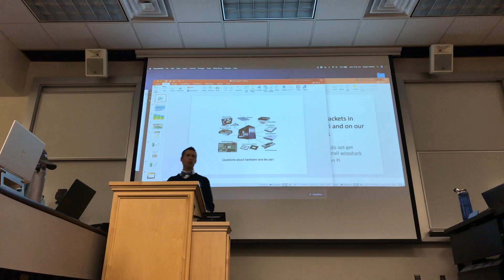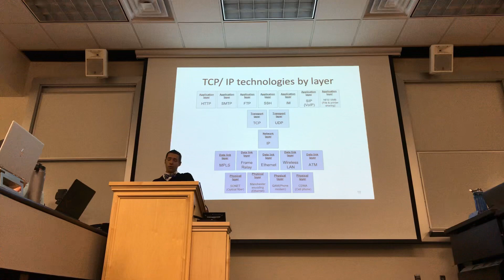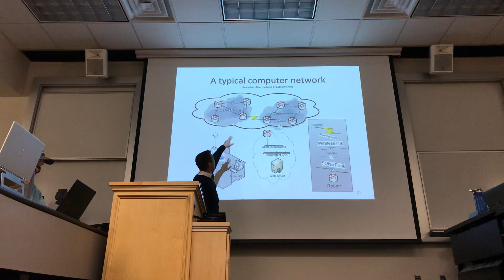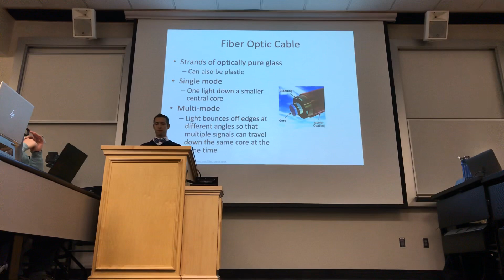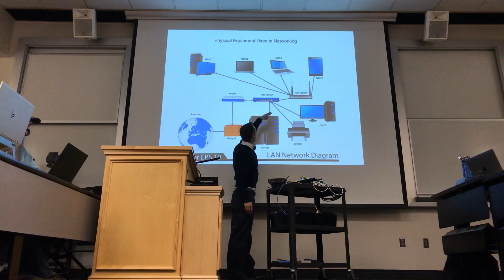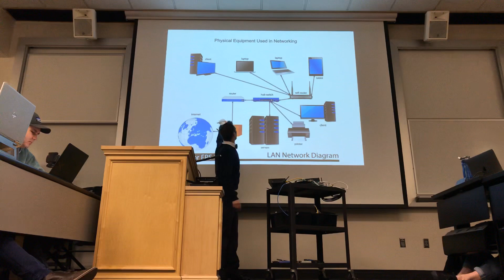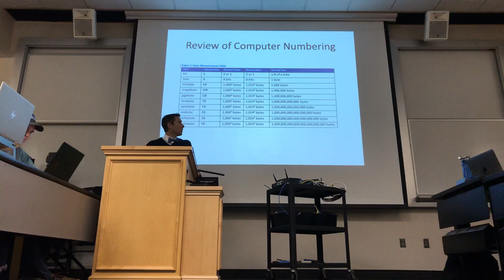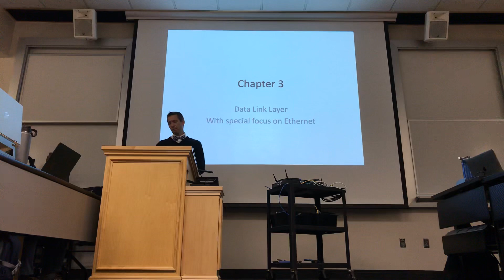Physical layer and Ethernet